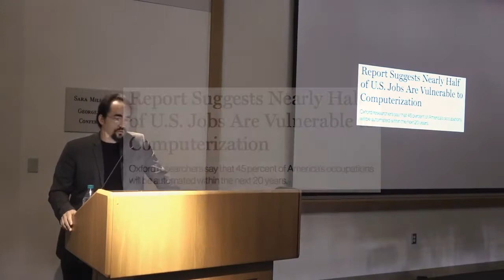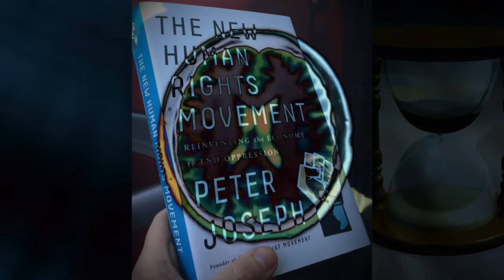21st Century Market Incompatibility #1 - Technological Unemployment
Peter Joseph, Author: The New Human Rights Movement - breaks down the first 21st Century market incompatibility - laying bare why the imposed monetary-market construct is no longer a viable or legitimate system of creating and reinforcing positive public health and habitat management, on this planet, in this day and age.

Learn the inner logic of recovery from this value-system disorder
now faced by all Peoples on Earth @

"The system is clinically insane."
~ Dr. John McMurtry,
Author: The Cancer  Stage of Capitalism: from Crisis to Cure.